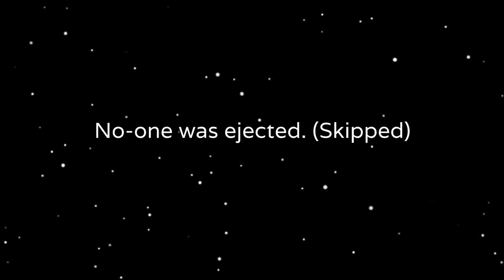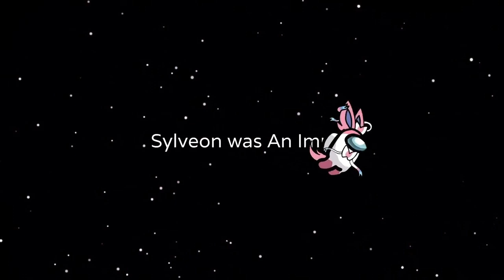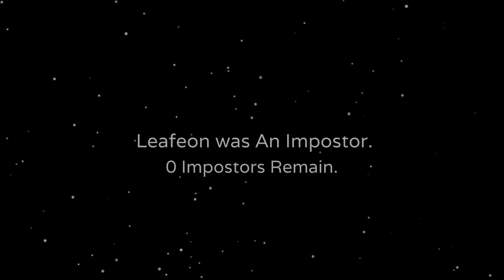Eeveelution Among Us (doblaje latino)@StarEevee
la animacion esta echa por este canal: StarEevee
personas que prestaron su voz para los personajes.

los demas los ise yo XD gracias atodos

video original y el contenido le pertenese a esta persona: StarEevee